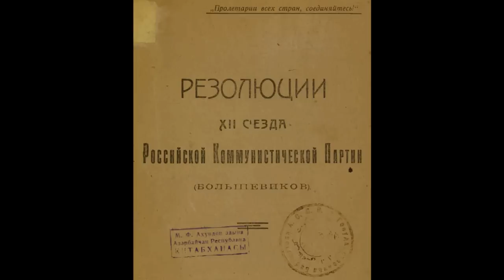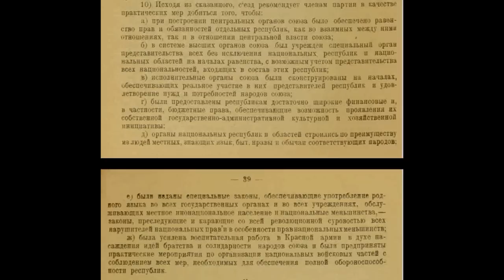Тюрьма для Холмогорова. Почему нам нужен СССР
Реми Майснер и Dharma1937 обсуждают ролик Егора Холмогорова «Тюрьма для русских» и разбирают некоторые особенности национальной политики советской власти.

Записка И.В.Сталина Н.И.Бухарину о замечаниях по проекту резолюции XII съезда РКП(б) по национальному вопросу